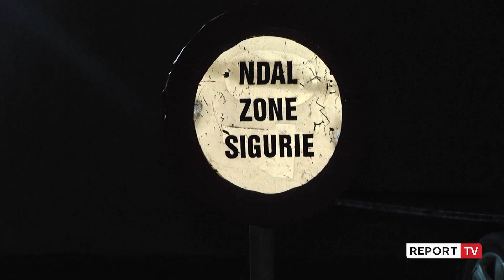Vrau Arben Lleshin në burgun e Peqinit, Sokol Mjacajt iu gjet celular në qeli 3 muaj para ngjarjes!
reportTV lajmeshqip lajme Vrasësit të Arben Lleshit brenda qelive të burgut të Peqinit, Sokol Mjacajt i është gjetur 3 muaj më parë një aparat celular që po ekspertohet për komunikime me persona jashtë burgut. Policia kreu kontroll te familjarët e tij në Dukagjin, të cilët jetojnë mes varfësisë së tejskajshme. Ndërkohë hetimi është përqendruar në gjetjen e porositësve të vrasjes që dyshohet se u krye për hakmarrje